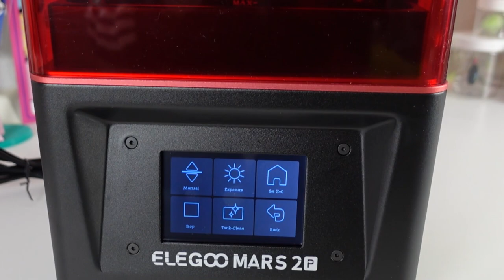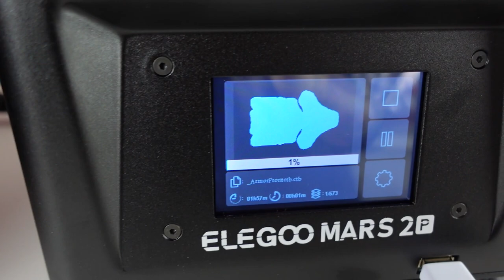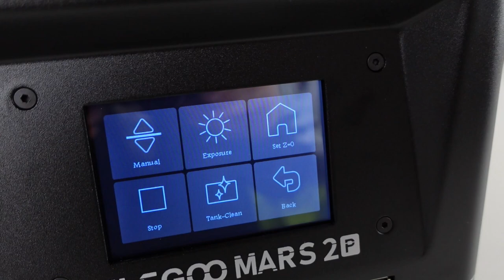⭐️MAKING my own MAGICAL GIRL⭐️ Art Doll - Magical Girl Collab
Get YOUR ELEGOO printer now for a 40$ OFF using the link and applying the COUPON below:

I made a dream come true today and created my own Magical Girl. A dream that I had since I was a little girl. What a great Magical Girl Art doll collab together with @HeXtian  @Enchanterium @TheDollyGeek @KyrosWorkshop and @MrSuperCustoms ! Make sure to check out their videos too!